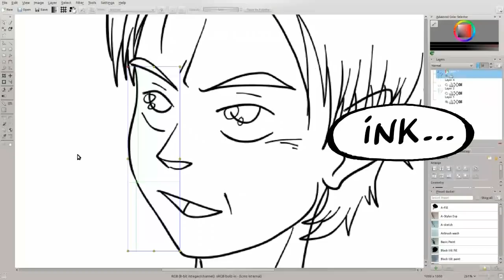How to Create Comics with Krita (Free Software) : Pre-trailer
- Get a sneak peek of the new train­ing videos by ex­pe­ri­enced com­ic artist An­i­m­tim, as he shows you how to cre­ate comics for print or the web with free and open source Kri­ta (a dig­i­tal paint­ing app) and Scribus (for page lay­out).